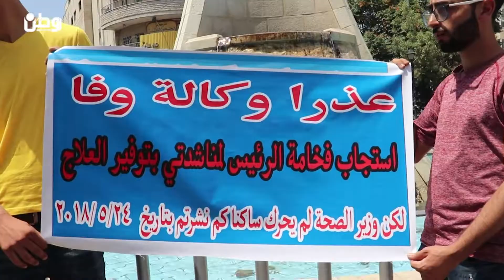الشاب شديد يعتصم في رام الله للمطالبة بتطبيق قرار الرئيس بعلاجه